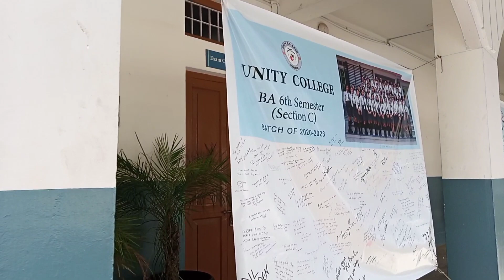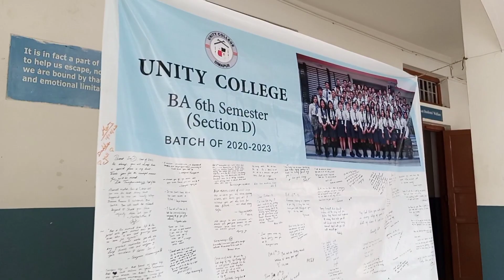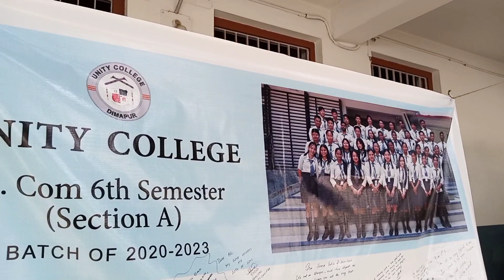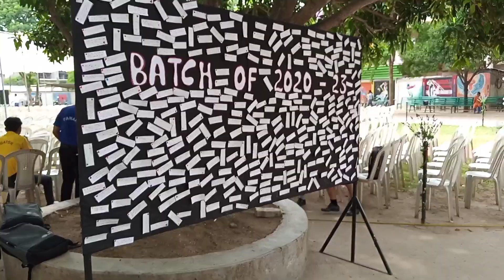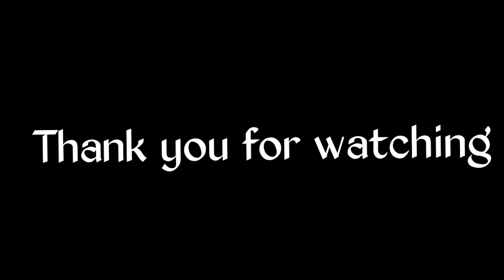Unity College//2023 Farewell Programme//Batch of 2020-2023